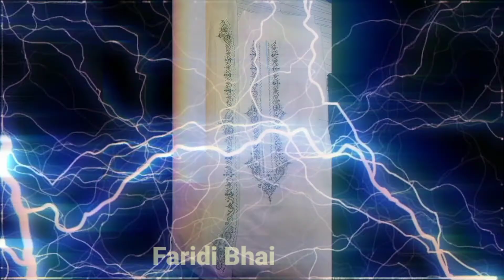Gants Embroidery Designs For Mens Kurta Pajma 2021 || New Kurta Design Kameez || Faridi Bhai Tailor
latest design gents kameez
shalwar top brands,gents suits ideas,kurta
pajama,men's kurta shalwar designs,cutting and
stitching.gents kurta design 2019,collar neck
design.gents kurta design 2021 new kameez
design gents,kurta image for man,designer kurta
2021 design kurta pajma Kurta design,Pajma
desirKamrez,Kameez design Faridi BhaiTailor master
Mens Kameez Shalwar in Pakistan | New
Shalwar Kameez Design 2020 Best Shalwar kameez
panjabi images | Mens kurta designs, Shalwar ..
. Mens Kurta Designs, Simple Kurta Designs, Latest
Kurta Designs, Latest Salwar Kameez DesignsStylish
Designer Kurti Cutting and Stitching 2021 Designer

Man's latest design gents kameez
shalwar top brands
Mens Kameez Shalwar Online in Pakistan | New
Shalwar Kameez Design 2021 Best Shalwar kameez
Designer Kurti Cutting and Stitching 2021
Designer
Kurti Top: Stylish Designer Kurti Top Cutting &
Stitching DIY Designer Kurti Cutting And Stitching
cutting and stitching step by step in hindi
Eid new eid kurta design
eid kurta